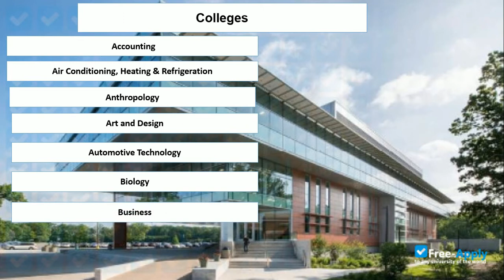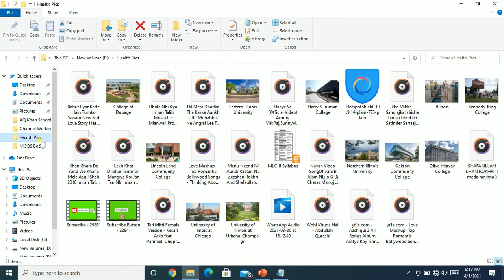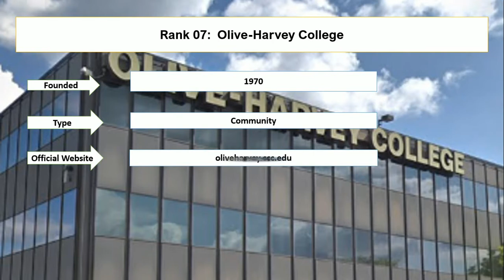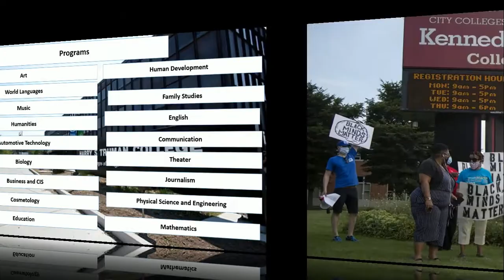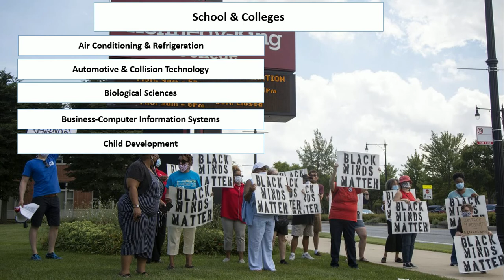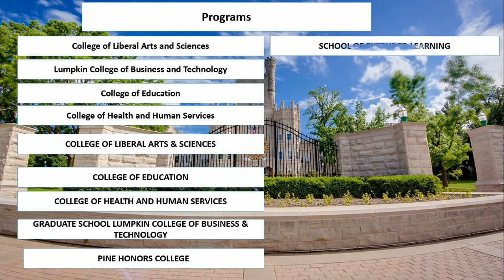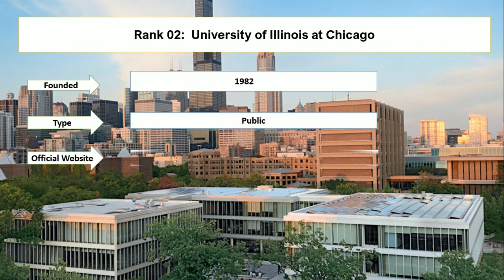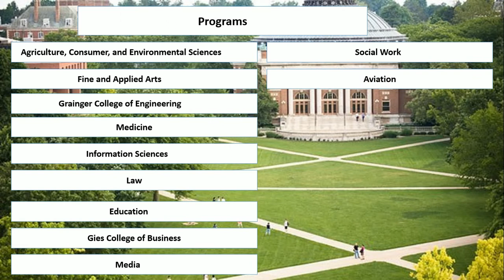Top Ten Public Universities in Illinois New Ranking | University of Chicago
Student career enlisted public 4-year universities in Illinois new ranking. University Illinois at Chicago and the University of Chicago are the best public 4-year universities in Illinois. In addition, Olove-Harvey college and lincoln land community college are the best for national and foreign students.

Rank 1: University of Illinois at Urbana-Champaign
Rank 2: University of Illinois at Chicago
Rank 3: College of Dupage
Rank 4: Eastern Illinois University
Rank 5: Kennedy-King College
Rank 6: Harry S Truman College
Rank 7: Olive-Harvey College
Rank 8: Northern Illinois University
Rank 9: Lincoln Land Community College
Rank 10: Oakton Community College